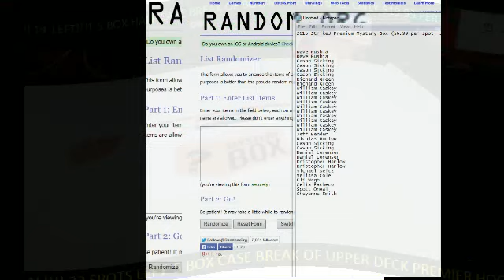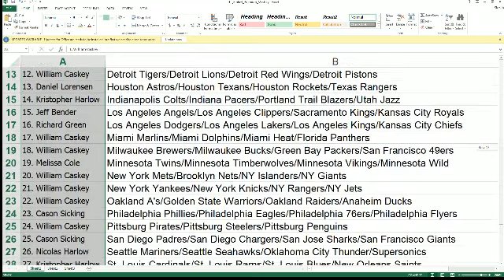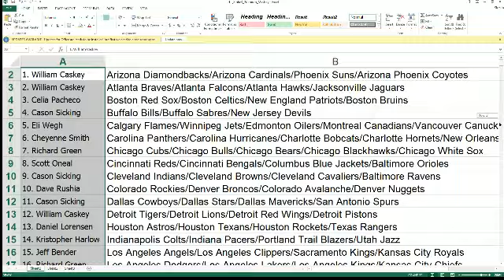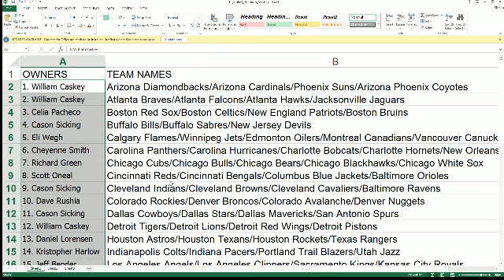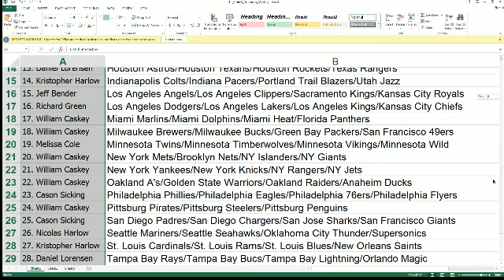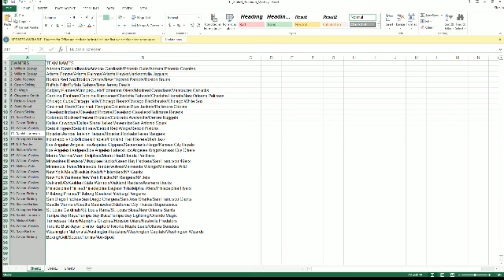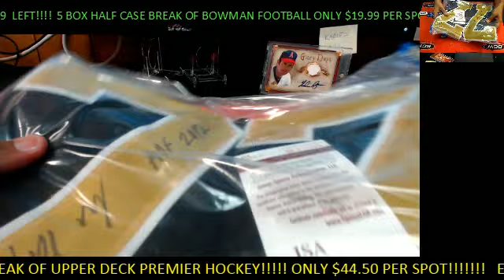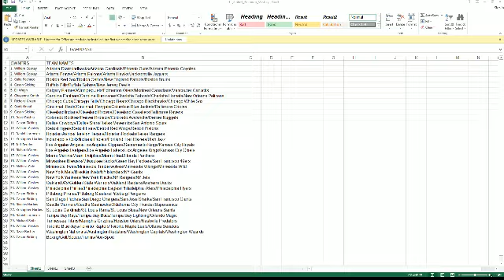2015 Strike3 Premium Mystery Box MB514